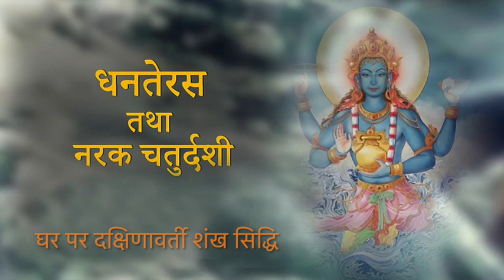dakshinavarti shankh ki ghar par siddhi | dhanteras & narak chaturdashi k vishesh upay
By: Deepti Didi, Mahakali Sadhika

All video is protected by International copyrights laws. Reproduction and distribution of this video content as in full or in part without written permission of Bhakti Parivaar is strictly prohibited and all unauthorized usage, in any manner whatsoever, will be considered as copyright infringement and such acts will face legal prosecution and/or penal action.